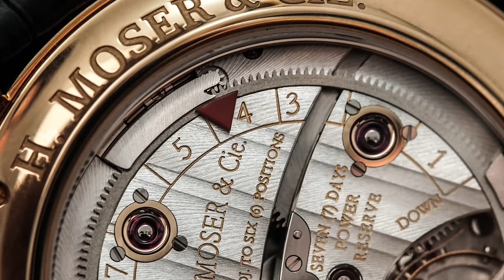Review trên tay đồng hồ H. Moser & Cie Endeavor Moonphase - Đơn giản hóa mọi sự phức tạp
GIA BẢO LUXURY - ĐỒNG HỒ H.MOSER & CIE - H.MOSER & CIE ENVADOUR MOON
Sự tinh tế và trang nhã là điều mà tất cả những thương hiệu đồng hồ nổi tiếng trên thế giới đều hướng tới. Ra đời từ thế kỉ 19, H.Moser & Cie nổi tiếng cùng sự trang nhã và tinh tế đến khó quên, để người ta cứ phải lưu luyến không thôi trước vẻ đẹp của mỗi cỗ máy thời gian cơ học. Hôm nay, Gia Bảo Luxury xin được giới thiệu với quý khách hàng về một trong những thiết kế nổi bật đến từ H.Moser & Cie - H.Moser & Cie Envadour Moon mã hiệu 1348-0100
1. Giới thiệu về Chiếc đồng hồ H. Moser & Cie Endeavor  Moonphase.
2. So sánh với chiếc Đồng hồ Rolex Cellini Moonphase.
3. Trên tay

Hệ thống showroom:
- 69 Quang Trung, Hai Bà Trưng, Hà Nội
- 55 Đống Đa, Hải Châu, Đà Nẵng
- 164 Trần Hưng Đạo, Quận 1, TP Hồ Chí Minh